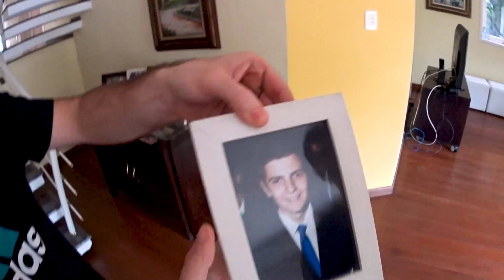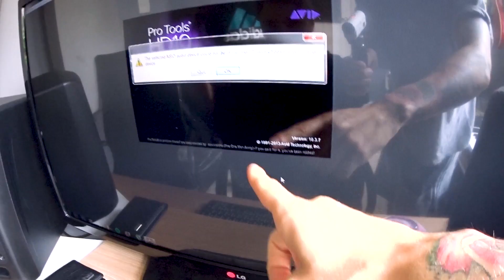NOSSO NOVO ESTÚDIO MUSICAL!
• FICHA TÉCNICA
Montagem: Beatriz Araújo
Edição: Diego Gomez
Arte: Rodrigo Tucano